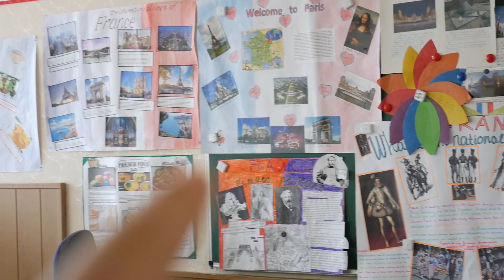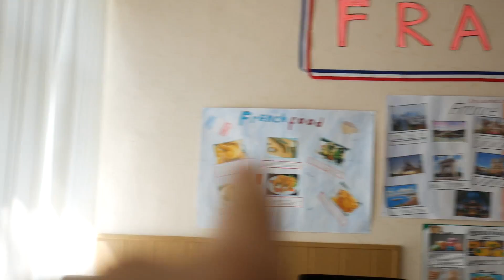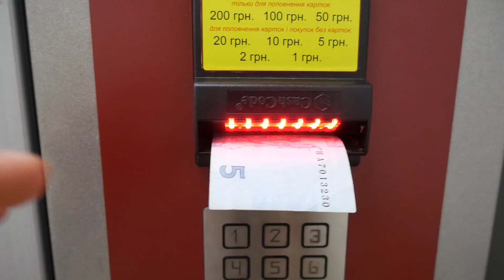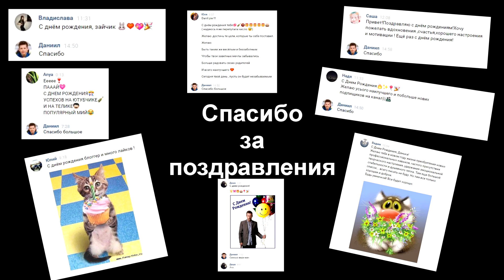Мой День Рождения и ОЗВУЧИВАЮ МУЛЬТФИЛЬМ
Ответы на самые популярные вопросы:
Я снимаю на Panasonic Lumix G7, фотоаппарат Canon и Nikon D7000.
Все мои видео смонтированы в программе Sony Vegas Pro, After Effects и Photoshоp